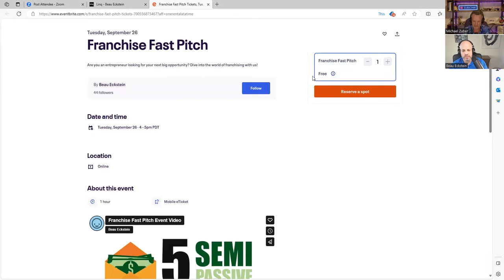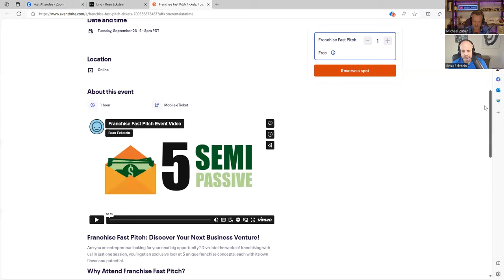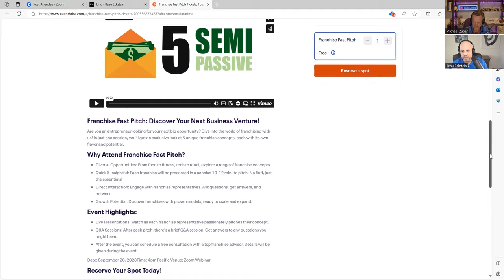Want to Buy a Boring Business? Learn About 5 Franchise Models Quickly